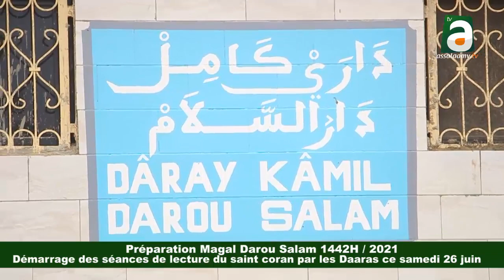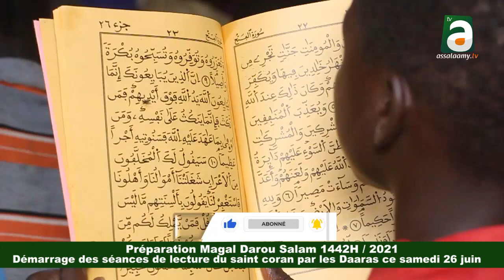Démarrage des séances de lecture du Coran à Darou Salam pour préparer le Magal de Mame Cheikh Anta